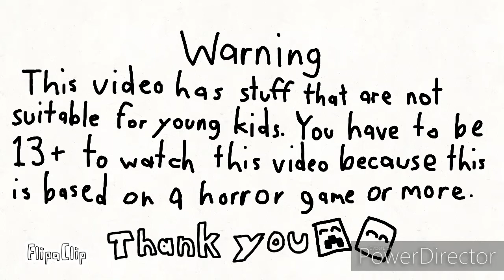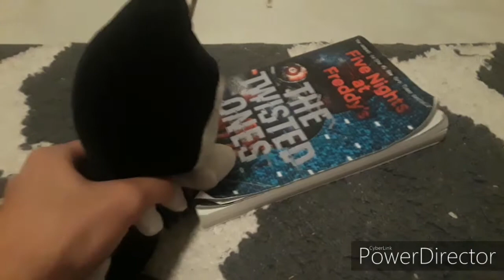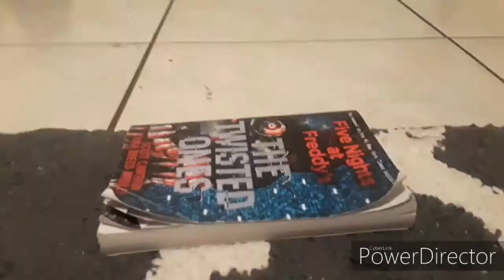(13+)Fnaf P.C: A Day in Life in the Plush Crew Dimension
Its 2020. Changes are here and to start the new decade, we go to see what everyone in the Plush Crew Dimension is doing. Also the P.C means Plush Crew.